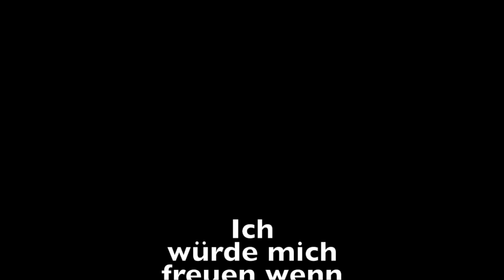Folge 3 Griefergames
2.Folge Schnell Geld verdienen auf Griefergames.net